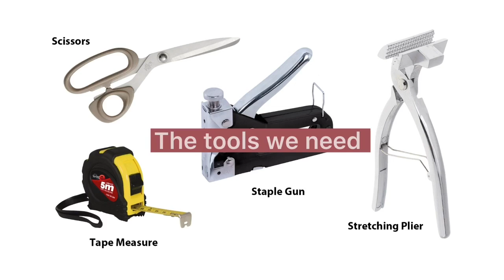How to stretch a canvas for beginners | Stretch your own canvas - part 1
Living X art

Art tutorial / Basic art techniques
How to stretch your own canvas for painting